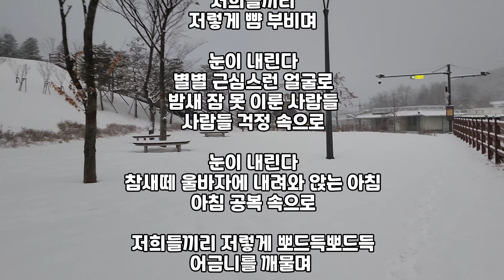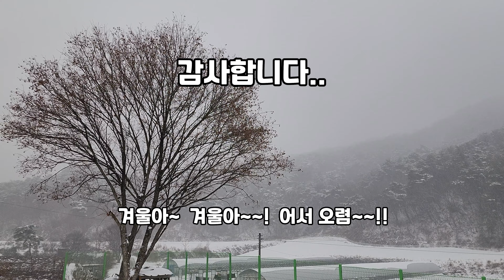눈이 오면 눈이 오는대로... Loving a cat...❤ 4K Cat Video..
아침에 안보였던 아이들이 저녁에는 어김없이 나타나 주는군요.
그런데 행여사가 3일째 종적이 묘연합니다.
이 추운 겨울에 산이를 떼어 놓고 어디를 간 걸까요?
아님 행여사가 아침 일찍 집을 나가서 집사가 못보는 걸까요?
밤새 많은 눈이 내린 공원입니다.
날씨도 포근해서 이제는 아이들이 눈을 즐기는 모양입니다.
잘 먹고 잘 뛰어 놀고..
건강하게 겨울 잘 나보자~~^^
감사합니다.